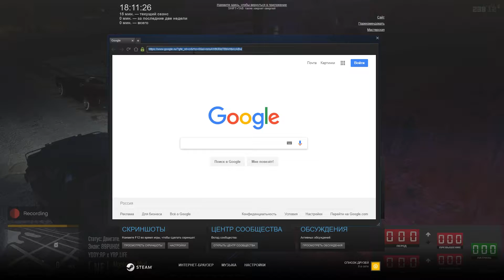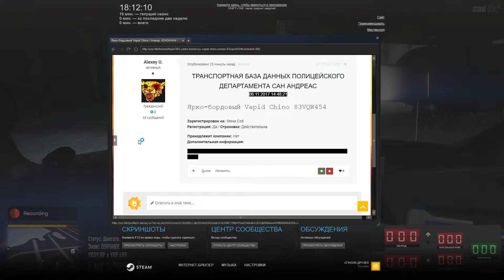GTA 5 ROLEPLAY | YDDY:RP #61 - БЕГЛЕЦ (ПОЛИЦЕЙСКИЙ)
Йоу! Мы снова на стороне закона на сервере YRP, и сегодня мы будем стоять на страже порядке в замечательном городке Sandy Shores. Я сказал, что у ПД теперь новые машины?